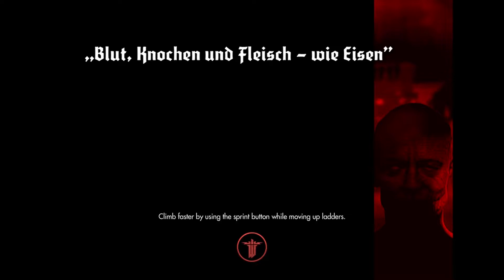Wolfenstein: The New Order Gameplay Walkthrough Part 21 Resistance Base Under Attack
So much for the resistance base took them a bit to find it just got to wonder who going to make it out

Wolfenstein®: The New Order reignites the series that created the first-person shooter genre. Under development at Machine Games, a studio comprised of a seasoned group of developers recognized for their work creating story-driven games, Wolfenstein offers a deep game narrative packed with action, adventure and first-person combat.